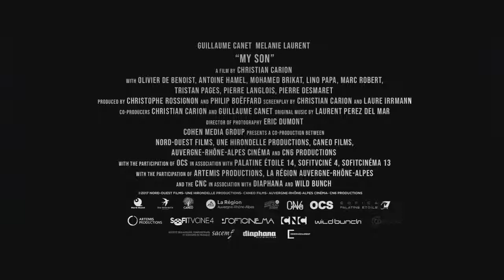MY SON Official Trailer (2019) Drama Movie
MY SON Official Trailer Movie in theatre 10 May 2019.